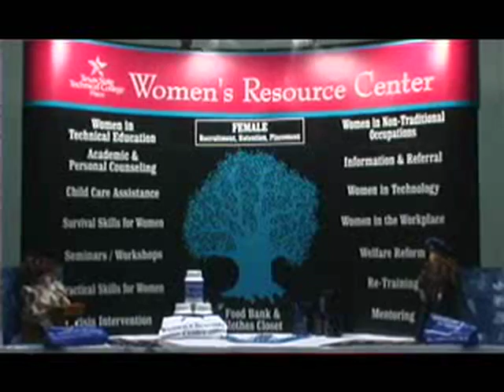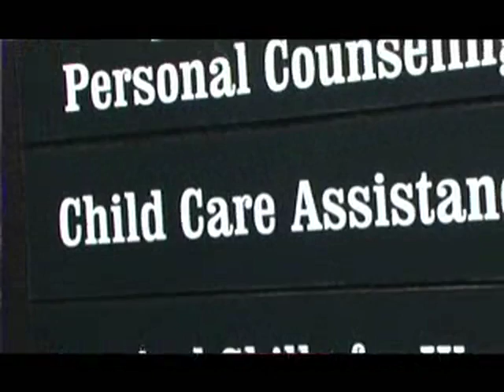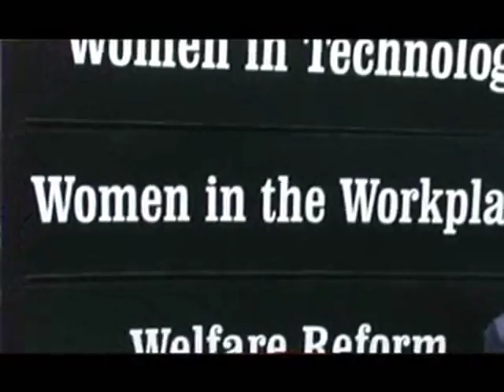Non traditional Careers 0